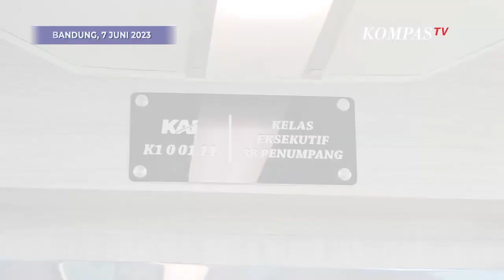Sensasi Naik Kereta Api Panoramic Pertama di Indonesia, Suguhkan Pemandangan yang Luas!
BANDUNG, KOMPAS.TV - Sejak 3 Juni 2023 Kereta Api Panoramic Jakarta-Bandung sudah mulai beroperasi kembali setiap hari melalui rangkaian KA Argo Parahyangan.

Dalam keterangan tertulis, Humas PT Kereta Api Ilud Siregar mengatakan kereta panoramic adalah kereta yang menampilan kenikmatan panorama pertama kali di Indonesia.

Kacanya didesain khusus menggunakan duplex tempered, sehingga kaca ini tidak mudah pecah dalam situasi cuaca apapun atau ada benturan keras.

Sementara, untuk saat ini kereta panoramic tersedia 38 tempat duduk.

Selain itu, pemandangan yang ditunggu oleh penumpang kereta api adalah melewati jembatan Cisomang dan terowongan Sasaksaat.

Jangan khawatir, di sini penumpang pun mendapatkan berbagai macam cemilan serta makanan berat.

Kalau Anda ingin mencoba, harga tiket kereta api panoramic dijual sekitar Rp350 ribu hingga Rp400 ribu.